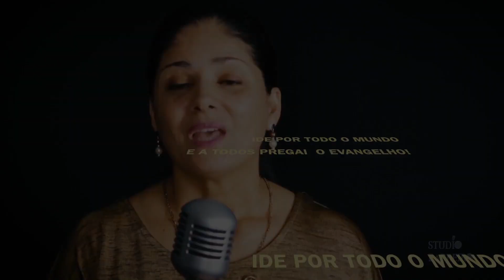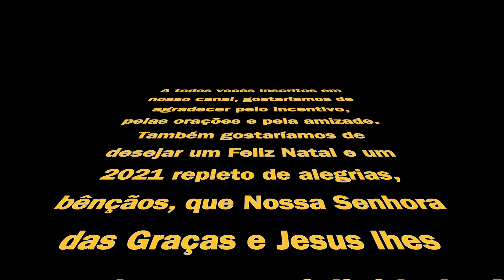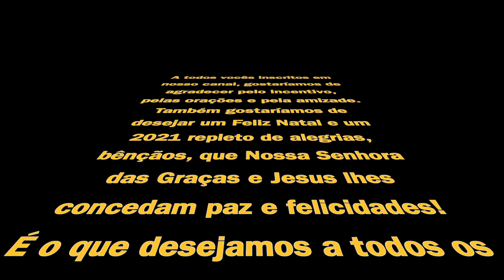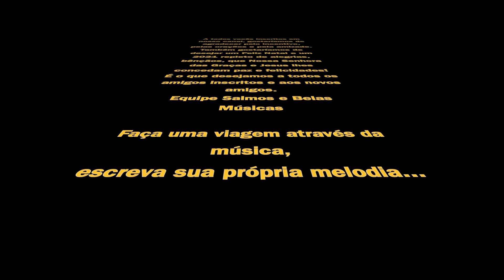Salmos e Belas Músicas - Mensagem de Final de Ano ( Retrospectiva 2020 )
A todos vocês inscritos em nosso canal, gostaríamos de agradecer pelo incentivo, pelas orações e pela amizade.
Também gostaríamos de desejar um Feliz Natal e um 2021 repleto de alegrias, bençãos, que Nossa Senhora das Graças e Jesus lhes concedam paz e felicidades!

É o que desejamos a todos os amigos inscritos e aos novos amigos.

Equipe Salmos e Belas Músicas

"Faça uma viagem através da música, escreva sua própria melodia..."